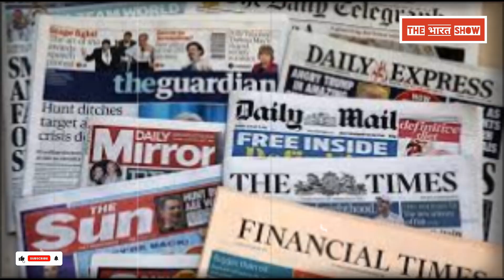भारत के दरवाजे पर चीन का सैन्य बेस, India-China Clash, Defence News, PM Modi